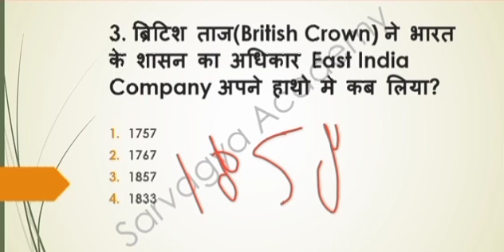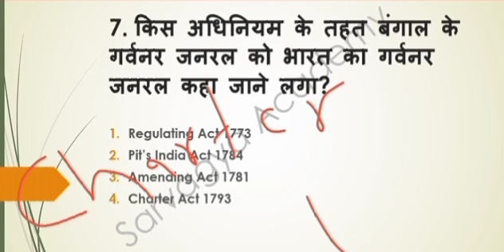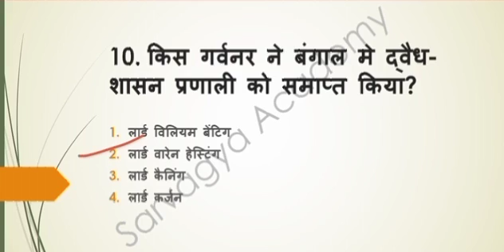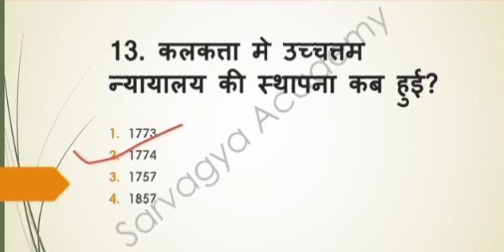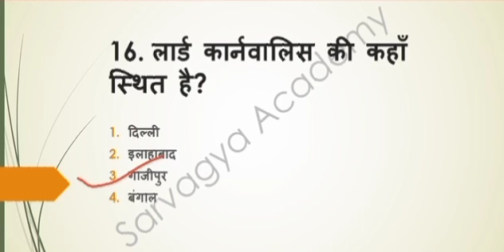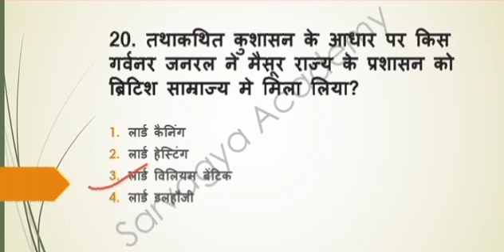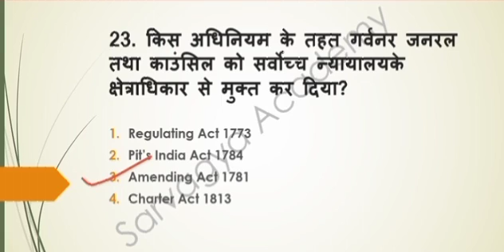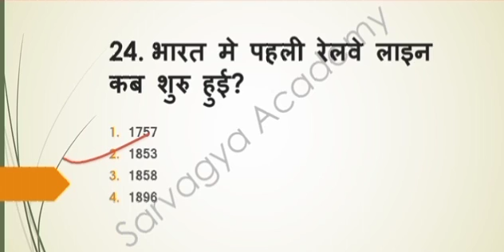ब्रिटिश साम्राज्य||आधुनिक भारत(संपूर्ण इतिहास)|𝐒𝐒𝐂|𝐑𝐀𝐈𝐋𝐖𝐀𝐘|𝐔𝐏𝐒𝐈|𝐔𝐏𝐏𝐒𝐂|𝐁𝐏𝐒𝐂|𝐀𝐋𝐋 𝐂𝐨𝐦𝐩𝐞𝐭𝐢𝐭𝐢𝐯𝐞 𝐄𝐱𝐚𝐦𝐬.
प्रमुख आयोगों के अध्यक्ष